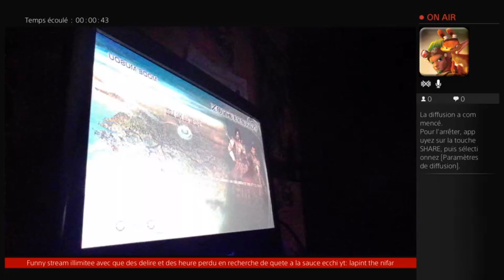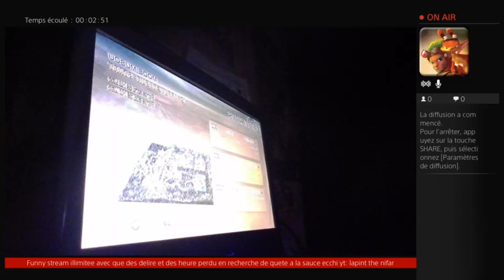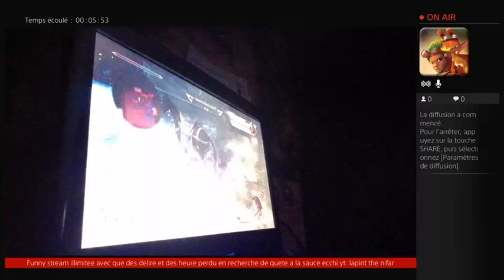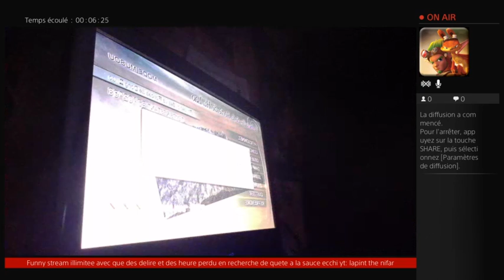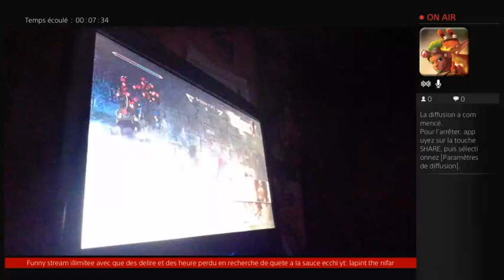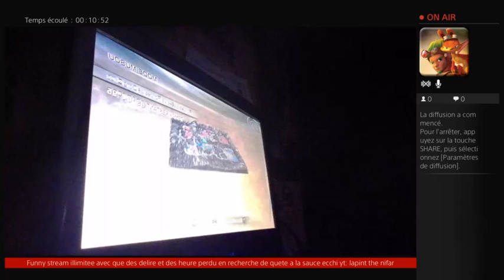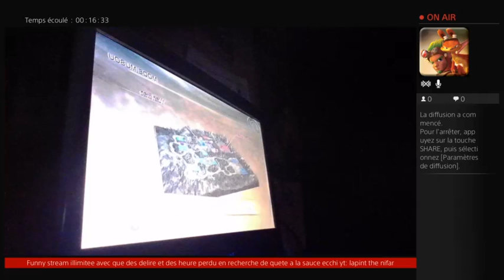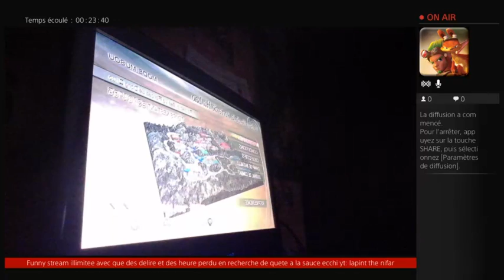Dynasty Warriors 6 un début complexe